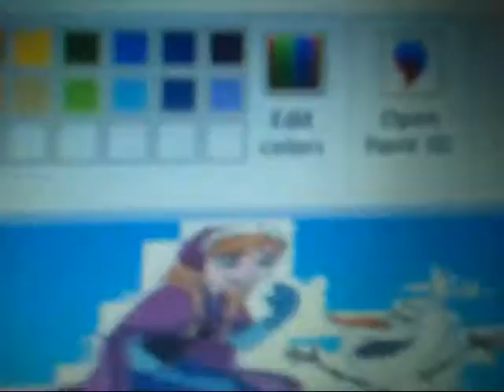the pirate and his crew episode 72 marco vs mr 3